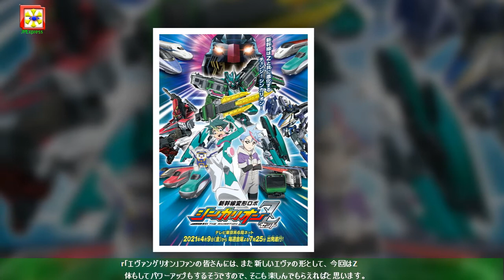「シンカリオンZ」×「エヴァ」コラボは9月17日放送決定、碇シンジも登場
TVアニメ「新幹線変形ロボ シンカリオン」、劇場版「新幹線変形ロボ シンカリオン 未来からきた神速のALFA-X」に続いてコラボ回に登場するシンジ。今作では「新幹線 500 TYPE EVA」が変形した「シンカリオンZ 500 TYPE EVA」の運転士として描かれる。緒方は「『エヴァンゲリオン』本編がひと区切りついたなかで、こうしてお声がけいただいて、ほかの作品とコラボレーションさせていただくというのは、本当にすごいことだし、ありがたいです」とコメントを寄せた。